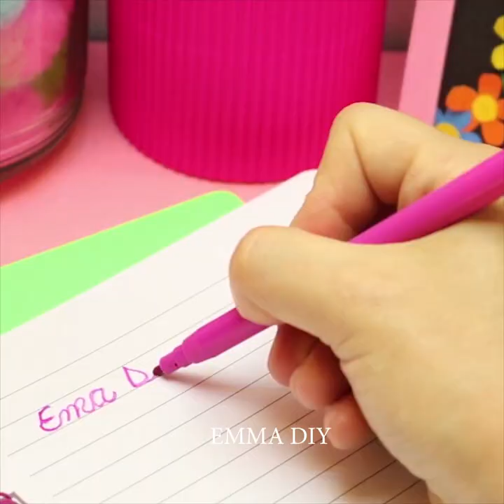11 SUPER EASY MASON JAR & TIN CAN DESIGNS! Tin Can & Mason Jar Recycle Crafts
11 SUPER EASY MASON JAR & TIN CAN DESIGNS! Tin Can & Mason Jar Recycle Crafts